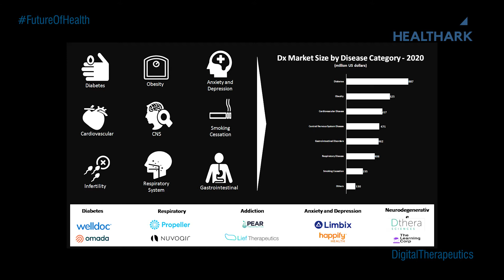01. Digital Therapeutics - Future of Health: A Knowledge Series by Healthark Insights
Digital Therapeutics is a buzz topic in healthcare these days, but what is Digital Therapeutics? We talk about how we define Digital Therapeutics, what is the scientific evidence that backs and defines a digital therapeutic, what are some of the key trends shaping the market, what is the regulatory diligence and evidence required to create a digital therapeutic, what is the value that it will deliver and how will it play a force multiplier role in making healthcare more accessible.

We at Healthark Insights have been actively tracking the innovations driving the future of health. In this knowledge series we plan to cover some of the key trends that are shaping the future of the healthcare industry and share our perspective on the subject. Some of the other trends that we plan to cover in this series include:

2. Synthetic Control Arms
3. Digital Twin in Healthcare
4. Artificial Intelligence as the new doctor
5. Virtual Clinical Trials
6. Blockchain in Healthcare
7. Miniaturization in Medical Devices
8. Convergence in Healthcare